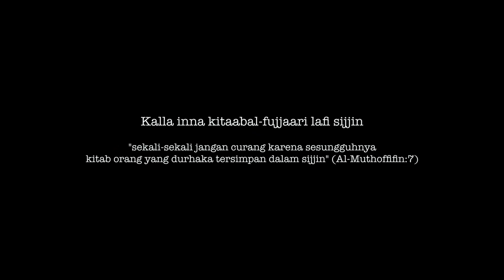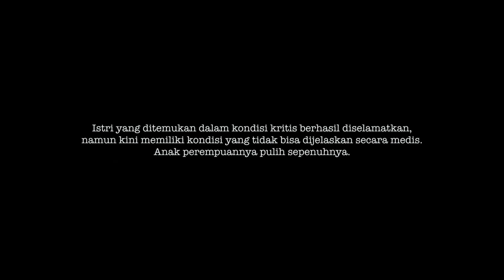Sijjin 2023: How Black Magic and Jinns Destroy Lives | Full Movie Breakdown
Hello dosto! In this video, I’m breaking down the haunting story of Sijjin Indonesian (2023), a terrifying remake of the famous Turkish horror film. Based on a true event, this movie delves deep into the world of black magic, evil jinns, and dark rituals that have the power to destroy lives.

Join me as we explore how black magic impacts the characters, unleashing evil jinns that possess and wreak havoc on their lives. From the disturbing rituals to the tragic consequences, I'll explain it all in detail and reveal the shocking twists in this horror masterpiece!

If you're a fan of paranormal stories, black magic, and jinn possession, then this video is for you!